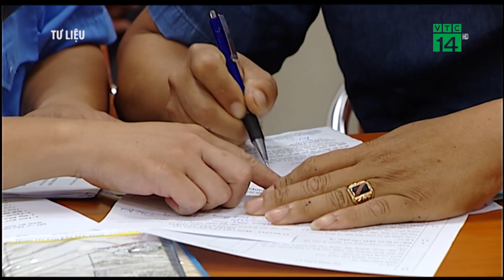Phát hiện bến xe Nước Ngầm có lái xe dương tính ma túy | VTC14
VTC14 | PHÁT HIỆN BẾN XE NƯỚC NGẦM CÓ LÁI XE DƯƠNG TÍNH MA TÚY
Quá trình kiểm tra đột xuất tại Bến xe Nước Ngầm, đoàn kiểm tra liên ngành Hà Nội phát hiện một lái xe dương tính với ma túy. Tại bến xe này, lực lượng chức năng đã kiểm tra khoảng 35 lái xe